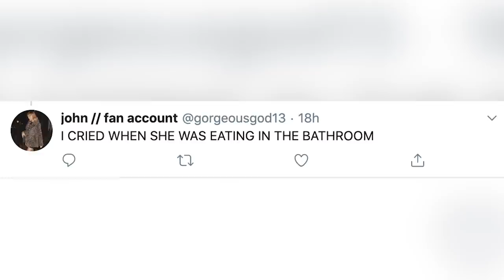Joey King's BIG Taylor Swift Secret Revealed!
Last night’s VMAs Joey King threw it back and revealed that she was once in a Taylor Swift music video.Yeah you heard that right! During her red carpet interview at the 2020 MTV VMAs, Joey King talked about her appearance in Taylor Swift’s video for "Mean" back in 2011.